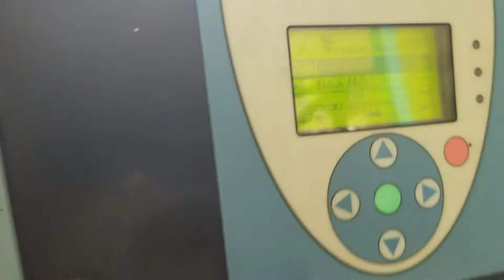Taylor Products TEVB-2 Electronic Drum and Box Filler w/ Safeline Metal Detector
ITEM 16102: Taylor Products TEVB-2 Electronic Drum and Box Filler w/ Safeline Metal Detector
Taylor Products TEVB-2 Electronic Drum and Box Filler with metal detector.
Serial Number TEVB-2-5527.
Overall height 109.5" x 36" wide x 77" front to back.
Stainless steel product hopper 36" x 36" x approx 36" high with volume of approx 15 cubic feet with all welds ground and polished.
Vibrating Feeder Model HS 42, stainless steel.
Unit has an operated air cylinder for weight cutoff and two load cells in adjustable height mount. Complete with 5" x 8" fill spout
Safeline Metal detector is installed in a non-metallic chute.
Photo electric eye start activator
Allen Bradley PLC
Auto Positioner
Hytrol Model 20-RC powered roller indexing conveyor 10 feet long

Complete with Hytrol Model 20-CR chain driven roller conveyor that is 10' long.